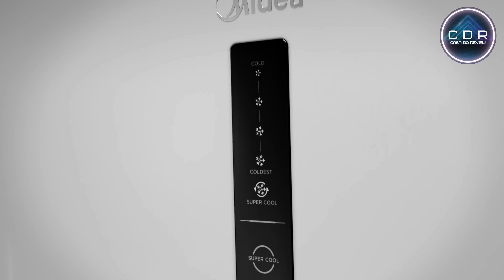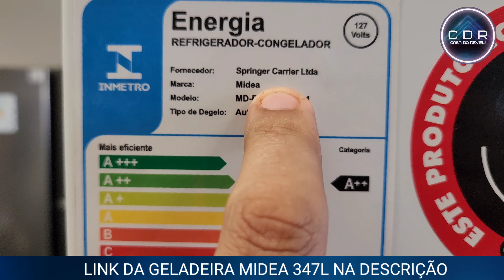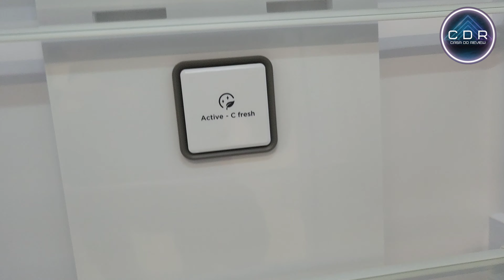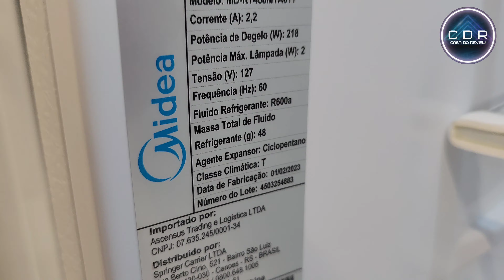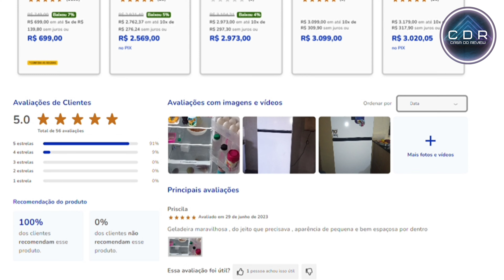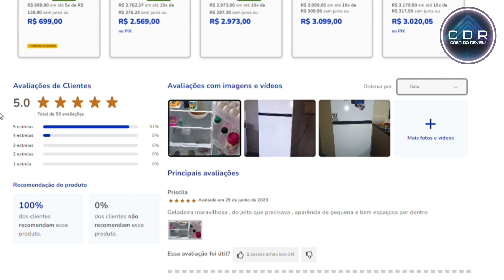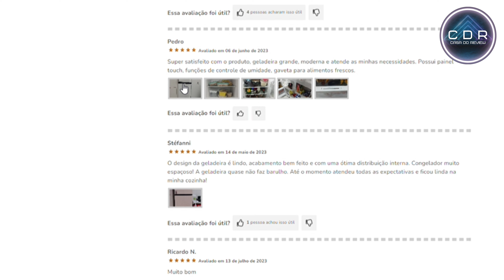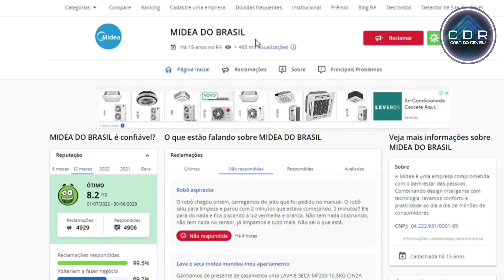SAIBA TUDO SOBRE GELADEIRA MIDEA 347 LITROS BRANCA - ANÁLISE COMPLETA (REVIEW )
⏩ONDE COMPRAR⏪
GELADEIRA MIDEA RT468 347 L  - BRANCA

Atenção! ⚠️ O preço 💸pode variar de acordo com a data📅 em que você estiver assistindo ao vídeo.

Sessão:
00:00 Introdução
01:01 História da marca
02:02 Apresentação da geladeira
08:15 Preço
08:57 Dimensões
09:45 Avaliação e comentários
14:03 Avaliação da Marca no Reclaque aqui

O refrigerador Frost Free SmartSensor 347L Midea veio para preservar muito mais seus alimentos. Sua tecnologia SmartSensor com sensores que regulam a temperatura interna e seu Desodorizador Active-C Fresh com camadas de carbono, promovem alimentos frescos por mais tempo. Possui também uma plataforma super moderna, com paredes mais finas e maior capacidade interna*, ajudando a otimizar o espaço em sua cozinha.Conta com painel touch externo e é super econômico, com classificação energética A++ para modelo 127V e A+++ para modelo 220V. O Refrigerador Frost Free SmartSensor 347L Midea possui função Super Cool para gelar muito mais rápido seus alimentos, compartimento extra frio para alimentos frescos e bebidas mais geladas e gaveta com controle de umidade. Além de todas essas facilidades, conta com iluminação em LED no refrigerador.